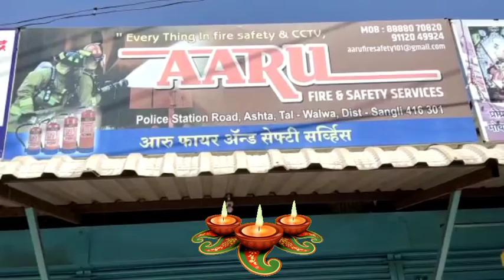दिपावली शुभेच्छा : आरु फायर अँड सेफ्टी सर्व्हिसेस आष्टा